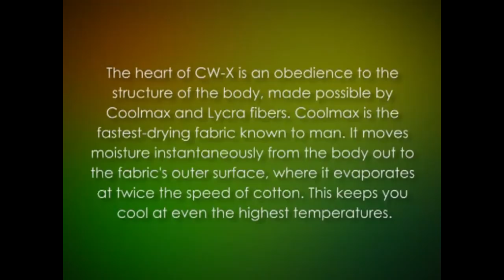CW-X Men's StabilyX running tights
Key features of the CW-X Men's StabilyX running tights - now